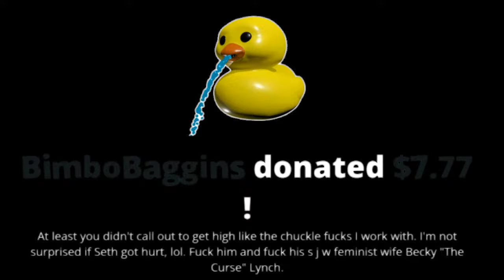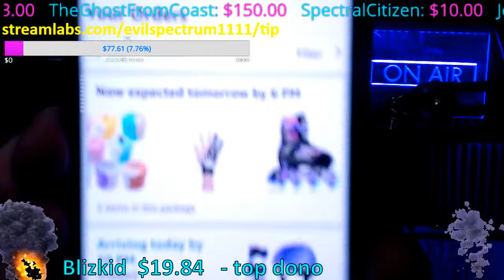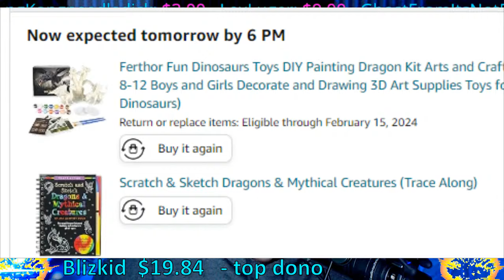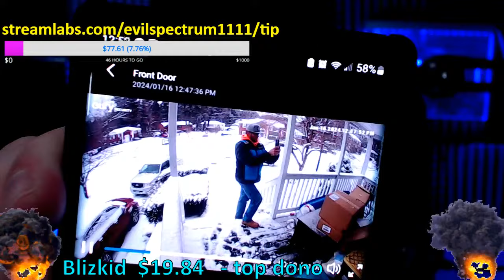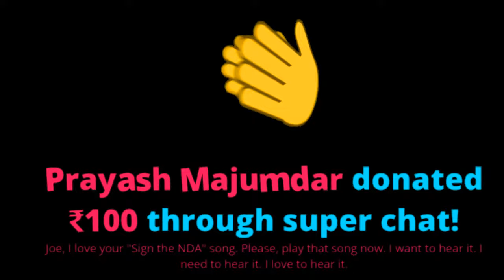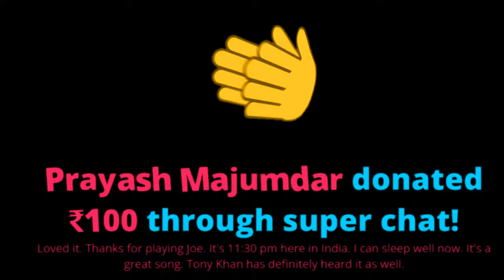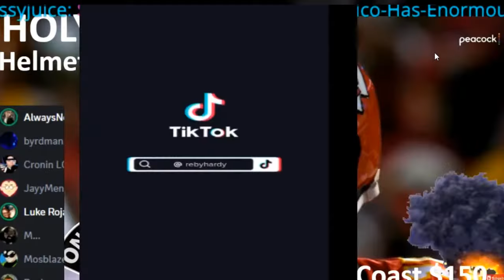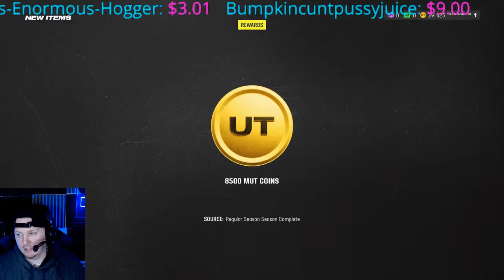Seth Rollins INJURED ? - Matt hardy DIVORCE with REBY Hardy ? Joe Cronin Q & A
Seth Rollins INJURED ? -  Anything Goes Joe Cronin Show WWE & AEW
DIABLO 4  Season of the Construct.

Jon Wood
Brian Jardine
Alan Stober
Snarkbait
colonelstutters
Dion Edwards
Steveo
James Beggs
Sith_Negan
NickY J
Drewbar100
Matt Rossmeier
Alex O'Donnell

Brian Himmelfarb
Shell Bryan
1. The Ghost From The Coast
2. Alison Tuckwab
Nicky J - The Weed God
 Todd Fayer
Tim Drake
Blacklab 92
Jack
Drewbar100
 JDVenom
JManfromKC
Bryd2393
gatekeeperDrew
Sith NeeGAN
Joe Compton ( reneGod )
Drew
JuneBug
Dwelsh
ItsBulzie !
Schleppy13
Justin Mcneil
DMOON
Jason Tarr
Sith Neegan
SoundWave92
TheBear1322
Gorilla Strong
Nikki T
The Goon
TNA_Better Than WWE
JustCallmeLuke
NullDeath
ABELsalasJR
BADOMEN666
WoolhatDemon
AruShinchu
Lemon

JDfromny206 wrestlelamia
Joe Cronin
wwe